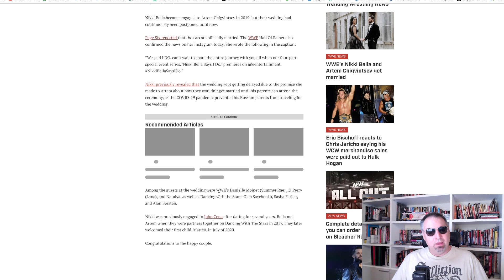NIKKI BELLA si è sposata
NIKKI BELLA ha informato tutti i suoi fan che finalmente si è sposata con Artem Chigvintsev, con il quale nel 2020 ha già avuto un figlio battezzato con il nome di Matteo.